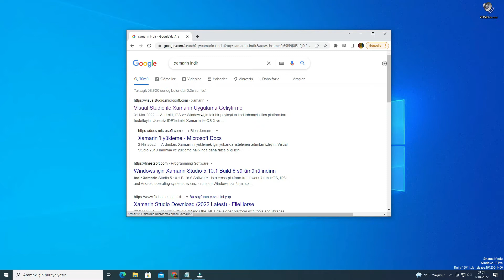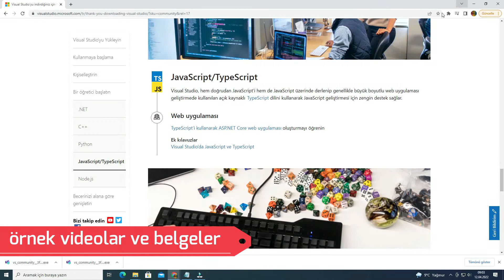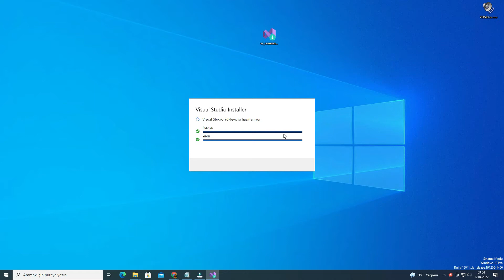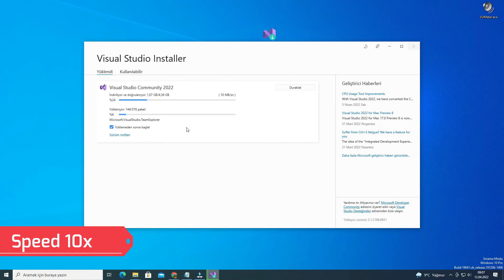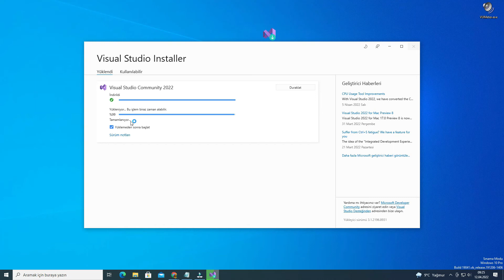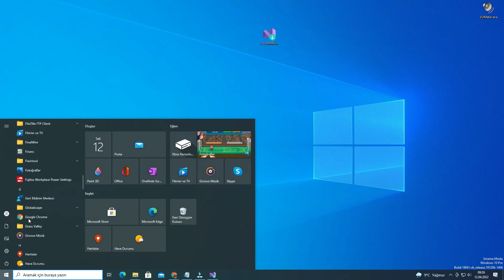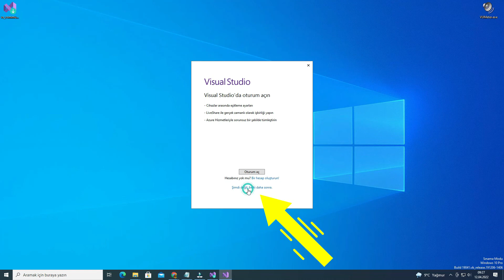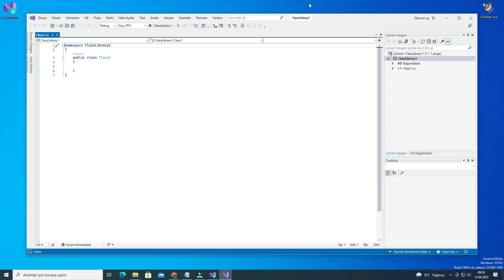Xamarin nasıl indirilir. Xamarin nasıl kurulur